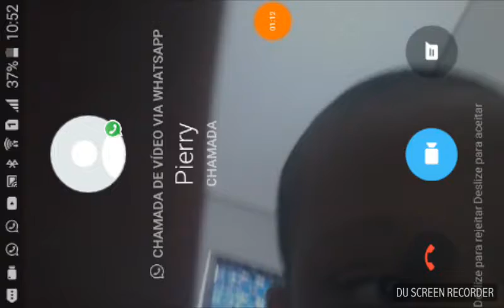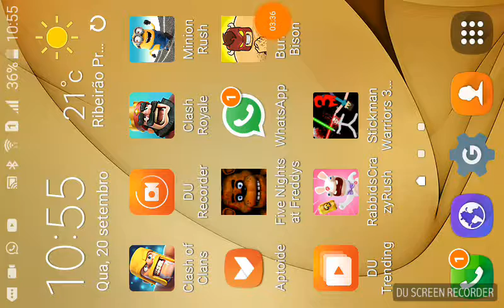Fnaf não dá pra passar 2